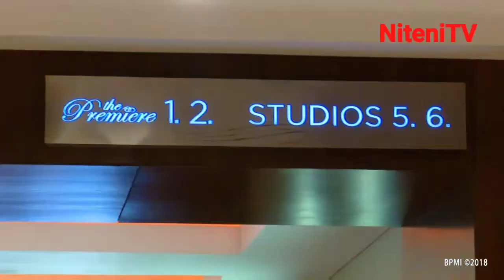Heboh!!! Jokowi nonton film dilan 1990 - NiteniTV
Bagaimana keseruan saat Presiden Jokowi no ton film dilan?? Dan apa kata Jokowi soal film yang sedang Hits ditengah anak muda Indonesia ini?? Saksikan terus sampai akhir tayangan ini yaaa